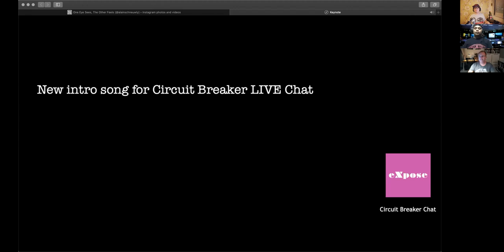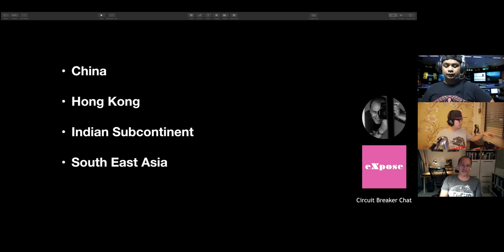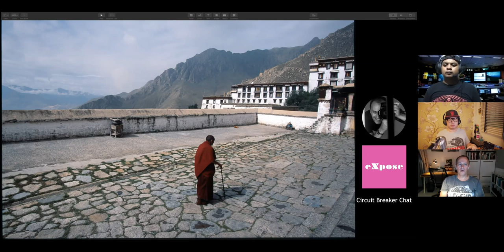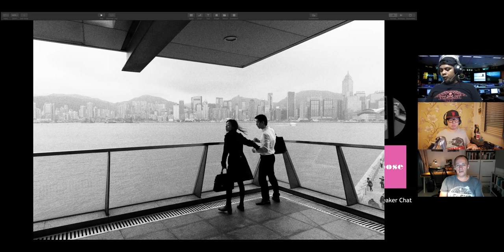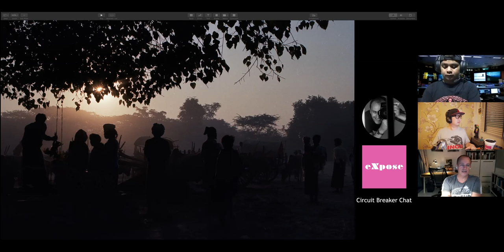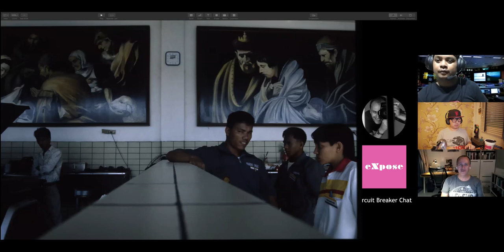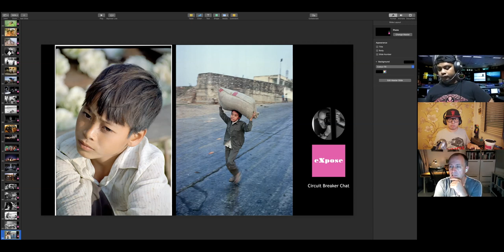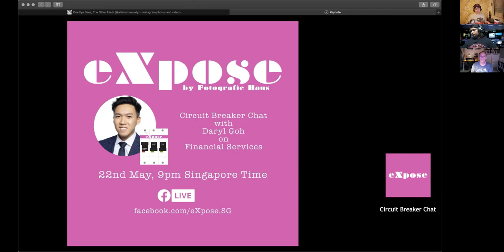Circuit Breaker Chat with Alain on Asian Portraits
on 16th May 2020 and Alain Schneuwly shared photographs from his ongoing series of Asian Portraits going as far as 1992

The jingle is by Stringers Music Solutions If you are interested in learning how to play the guitar including bass and ukulele, do contact Stringers Music Solutions.